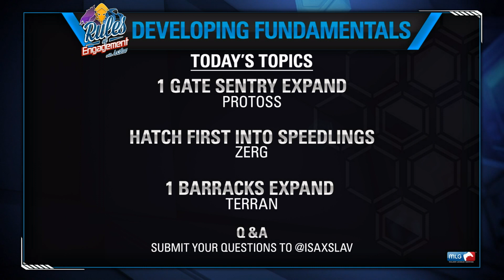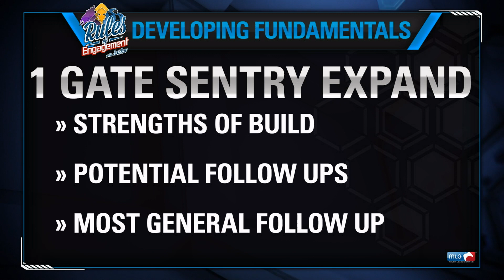Part 1 - 1 Gate Sentry Expand - Rules of Engagement 24